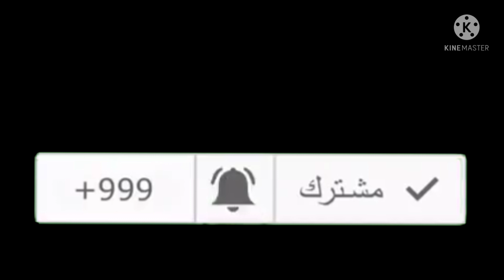شربة عدس بنة ومنفعة soupe aux lentilles